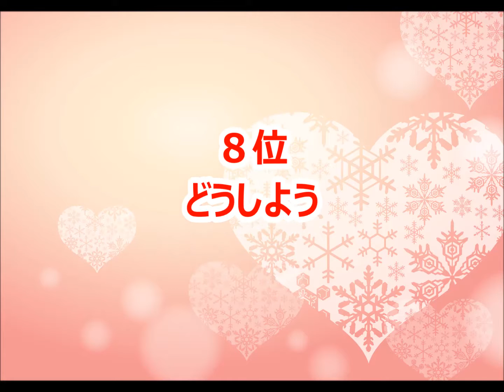【入江陽】カラオケ人気曲トップ10【ランキング１位は!!】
入江陽さんのカラオケベストランキングです。（おすすめ）

STAR WARS
UFO
5月
メイク・ラブ
覚醒
悪魔のガム
わがまま
ふたり
どうしよう
おひっこし